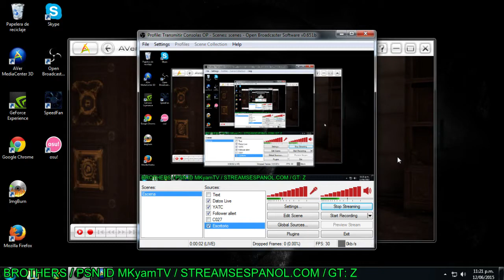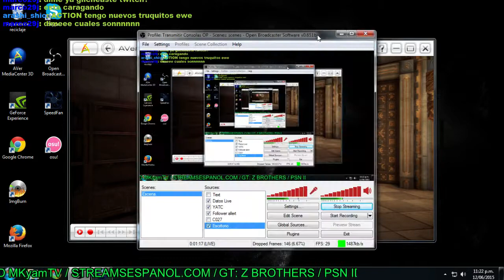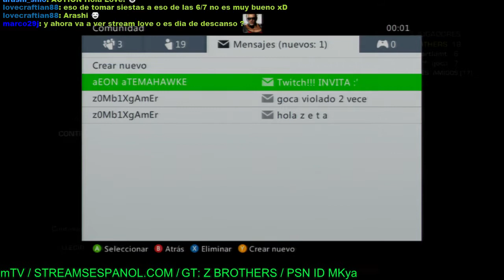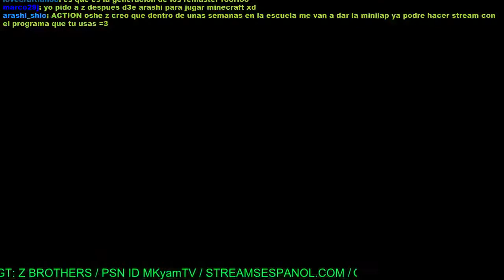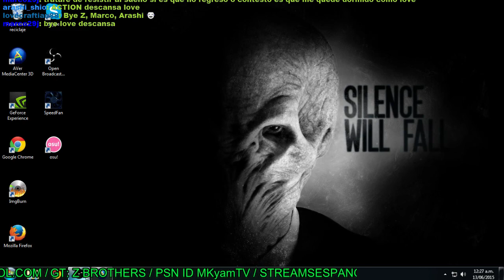(LAT) GOW Judgment Episodio 01 con Edgar y Goca - 2 / 2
(LAT) GOWJudgment Episodio 01 con Edgar y Goca - 1 / 2 -- Watch live